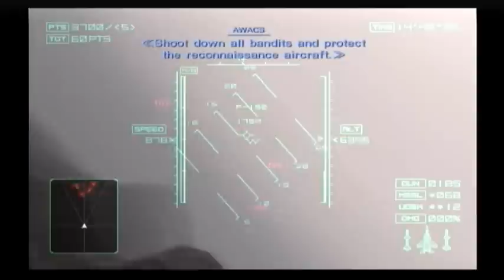Ace Combat 4 - Mission 13 - Safe Return PT1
Part 1 of 2.  I play and ramble through ACE4's "Safe Return."